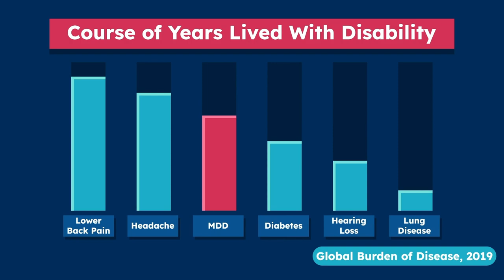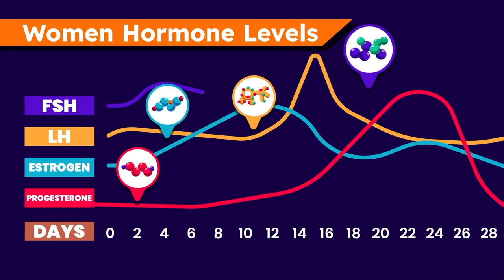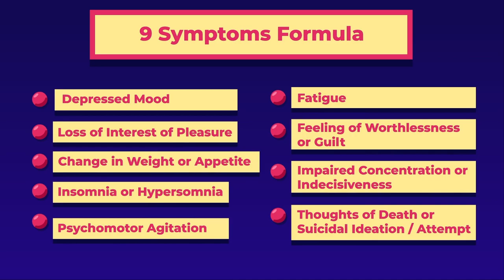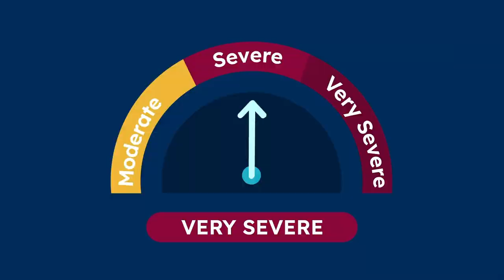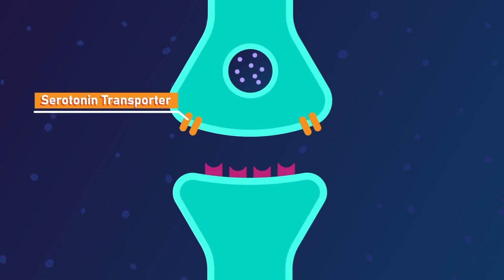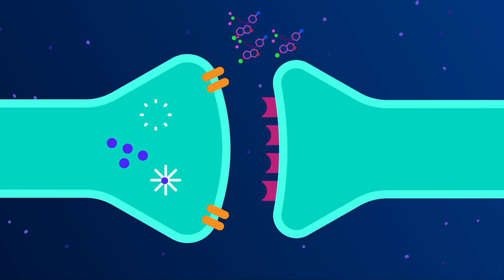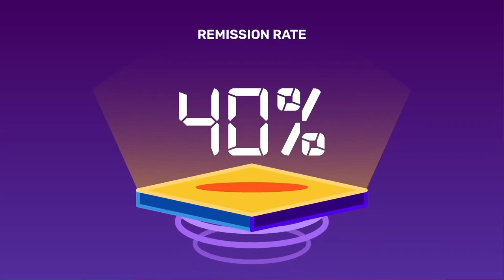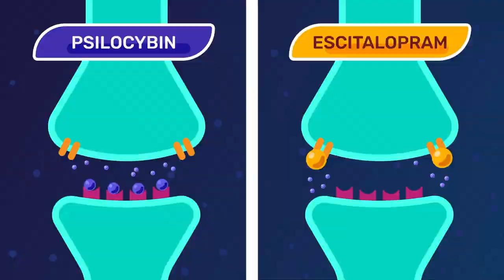Major Depressive Disorder (MDD): Symptoms and Treatments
Symptoms such as low mood, hopelessness, changes in appetite, sleep patterns, or loss of interest in hobbies may raise a concern for clinical depression.

Do you think people will engage more and turn to be more curious to education that is presented with effective animations? Then join the health and medical education revolution, the Free Medical Education​! Our aim is to make medical education universal, free, state-of-the-art, and available to every human being to facilitate the best learning experience for everyone.

CREDITS:
Director: Ramadhan Istabaq
Supervisor: Ibrahim Pyke
Researcher: Syaima Saputri
Storyboard Artist: Bima Bhirawa
Illustrator: Rizky Yurizal, Hussein Shibghotulloh
Animator: Yoga Pangestu, Putra Ibrahim
Sfx Designer: Rafly Moravia
Subtitler: Wulanita Kuswotanti
Narrator: Ross Hill

Timestamp

00:00 Depression
00:30 Pathological reactions
00:56 Some features of major depression
01:10 Case for urgency
01:27 Economic burden of major depressive disorder
02:08 Precursor for depression in women
02:14 Premenstrual Dysphoric Disorder
02:22 Prenatal dan postpartum depression
02:28 Perimenopausal depression
02:43 Deteriorating mental health of young adults
03:28 Diagnosis, signs, and symptoms
03:58 Symptoms
05:27 Severity
06:00 Etiology
06:08 Biological factors
06:29 Psychological factors
06:41 Social causes
07:02 Treatment
07:43 Drugs
09:06 Duration of treatment
09:32 Magic mushroom
09:49 Hidden benefit of magic mushroom